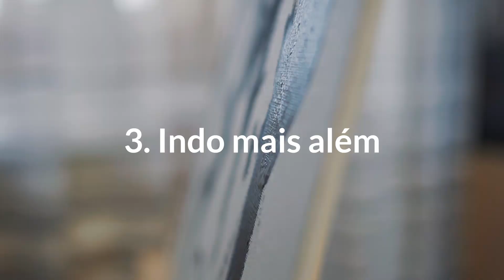8 Motivos para ser poliglota (filosofia Eliezer Piano de idiomas)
Gostou dos motivos para ser poliglota? Entre agora para a Lista de Espera do Método Fluência RPG
🔻🔻 OUTROS LINKS IMPORTANTES ABAIXO🔻🔻

🧙‍♂️ Fluência RPG (FRPG)
↪︎ Entre agora para a Lista de Espera do Método Fluência RPG

Timestamps:
Profissionais: 00:30
Saúde: 01:45
Ética: 06:42

📢 Importante

Nesse vídeo vou dar 8 razões para, se você quer ser poliglota, tenha mais ainda essa vontade.

Sabe, ser poliglota tem muitos benefícios. Uma pessoa poliglota em várias linguas pode descobrir oportunidades que dão muito dinheiro.

Esqueça métodos aí na internet, esse vídeo não é sobre isso, mas como ser poliglota pode mudar você

Se você pensa "quero ser poliglota" então aqui vão algumas dicas importantes, algumas vantagens de como é ser poliglota, até mesmo dicas que vão ajudar você a se manter motivado em como ser um poliglota autotidata.

Há várias vantagens em ser bilingue, até mesmo como ser trilingue tem vantagens.

Eu sou o eliezer piano, criador da comunidade fluência rpg, uma comunidade onde mostro como você desenvolver habilidades poliglotas para aprender qualquer idioma, inclusive sem nunca mais gastar um centavo com isso e acredito que saber como ser poliglota, acredito que apesar de como é bonito ser bilingue, acredito que os idiomas podem mudar muito sua maneira de ver o mundo e se expressar.

Para mim, idiomas têm tudo a ver com ética.